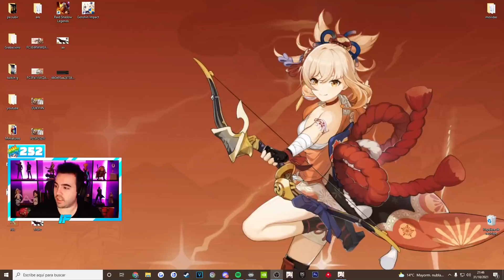INCREÍBLE! ASÍ ES la *NUEVA TIENDA* y *NUEVO ABISMO* en ASIA! 🔥 Genshin Impact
Mis Redes
Participantes

INCREÍBLE! *NUEVA TIENDA* y  *NUEVO ABISMO* en ASIA! 🔥 Genshin Impact